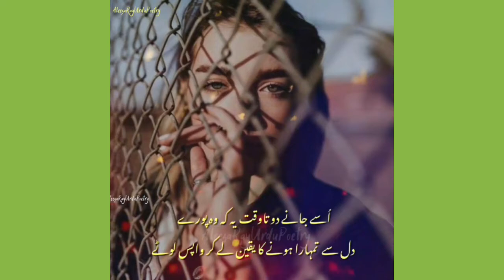Urdu Poetry Status|| Logo Ko Sochnay Samjnay Ka Waqat Poetry 2020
لوگوں کو سوچنے سمجھنے کا وقت دیجیئے انہیں آزادی ریجیئے انہیں خود سے دور جانے دیجیئے کسی سے مت کہے کہ خدارا میرے پاس رہو آپ بھکاری نہیں ہیں انہیں بٹھکنے دیجیئے گھوم پھر لینے دیجیئے جو آپ کا ہے وہ شام کو ہی سہی لوٹ کے آپ کے پاس آئے گا لیکن لوٹنے کا فیصلہ خود اسے اس کی آزادی سے کرنے دیجیئے جو آپ کے کہنے پر آپ پر احسان جتا کر یا مجبور ہوکر رکا اس کا دل ہمیشہ باہر کی فضاوں میں بٹھکتا پھرے گا پس فیصلے کے چوراہے پر کھڑے راہی کو آواز دے کر مت روکو وہ نیم دل سے آیا بھی تو تمہارا نہیں ہوگا اسے جانے دو تاوقتیکہ وہ پورے دل سے تمہارا ہونے کا یقین لے کر واپس لوٹے
اس فیصلے تک پہنچنے میں اگر اس نے دیر بھی کردی تب بھی یہی بہتر ہوگا جسے قدر کرنا نہ آتا ہو اس کا کبھی نہ آنا, بدیر
پلٹنے سے بہتر ہے